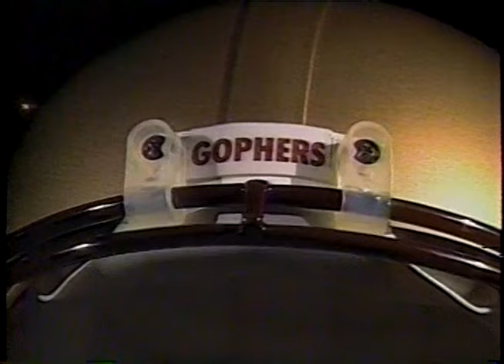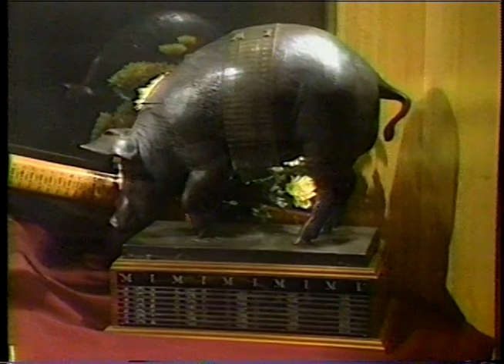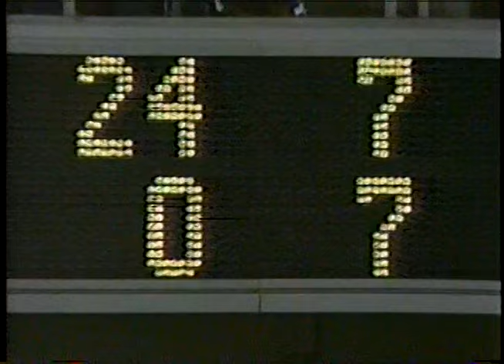1993 Michigan @ Minnesota; Game 10: ESPN; College Football